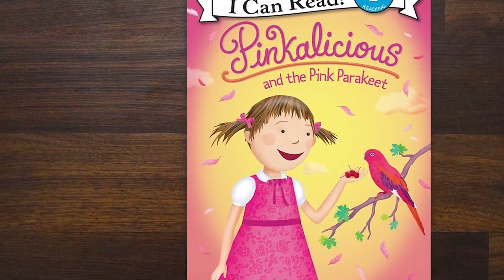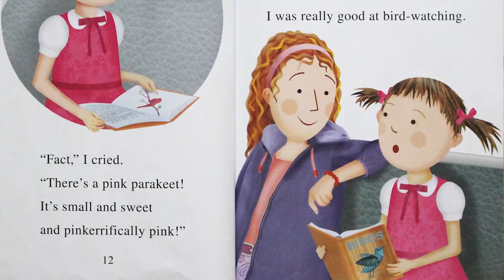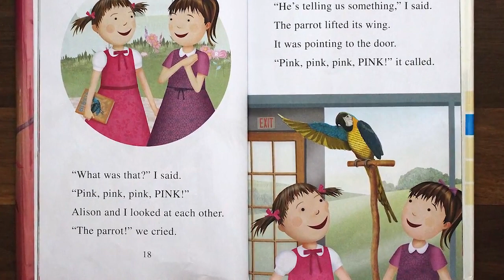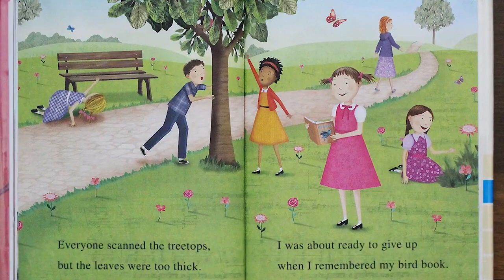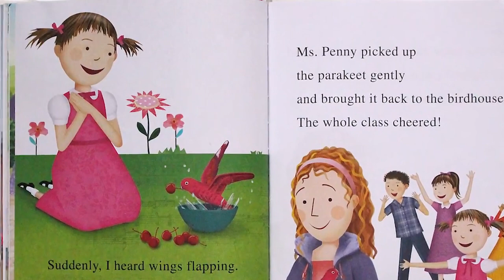Pinkalicious and the Pink Parakeet | Kids Books Read Aloud